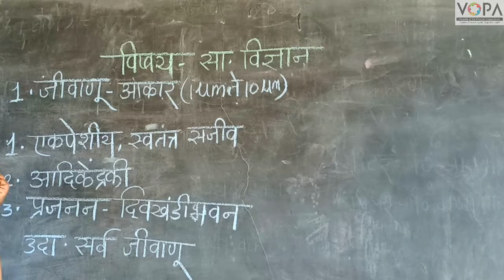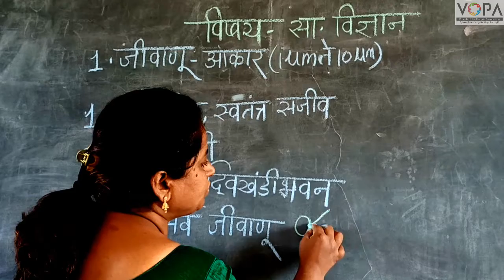८ वी | विज्ञान | एन.एम.एम.एस | सजीव सृष्टी व सूक्ष्मजीवांचे वर्गीकरण | V7 | V-School